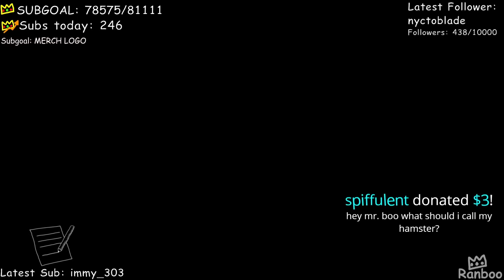Ranboo Plays Life is strange - Episode 4 (05-27-2021)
**FIXED AUDIO**
Ranboo continues the playthrough of Life is Strange, working through episode 4. This content may contain themes that are unsettling, check out guides online of what themes the game discusses if needed before watching.